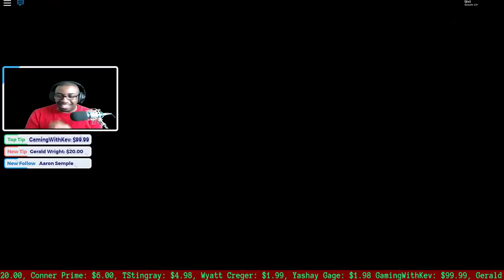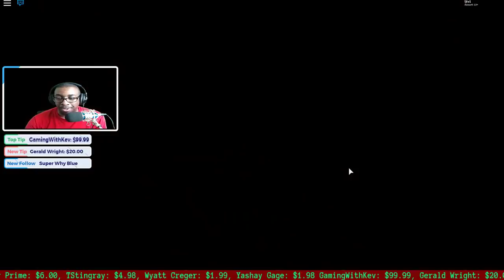Roblox Flee the Facility Livestream - Hunting the Beast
Today we are streaming Flee the Facility.  The goal is to hunt the beast.  LETS GET IT!!

**NEW CHAT COMMANDS**!! Type these commands in the chat to receive information. ALL Commands start with !

--!bet starts a bet (option) then amount--
--!sr or !songrequest (link to song) plays song for chat--
--!heist starts the minigame heist--
--!fightme (username) starts fight with another user in the chat--
--!twitter Shows my twitter handle--
--!roblox Shows my Roblox username--
--!instagram Shows my Instagram name--

USB interface
Keyboard and mouse
Power Supply